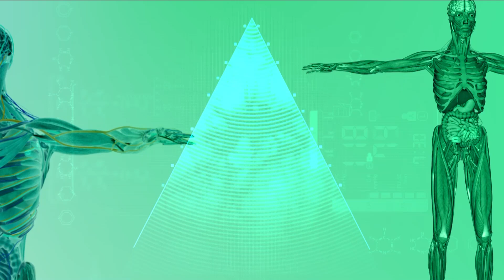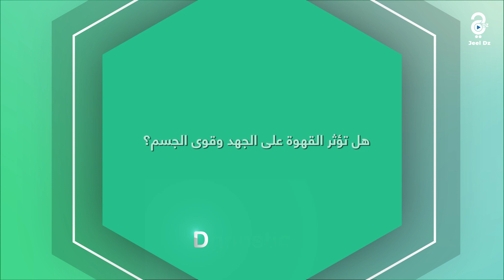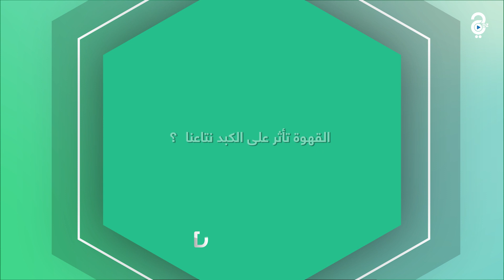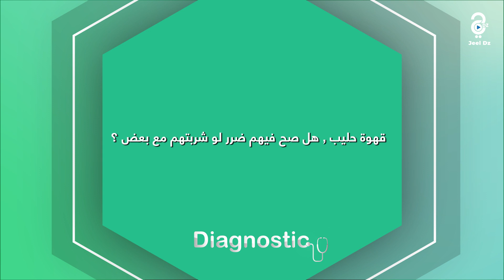هل ينصح بشرب القهوة؟ الدكتور أحمد بن صابرة يجيبكم